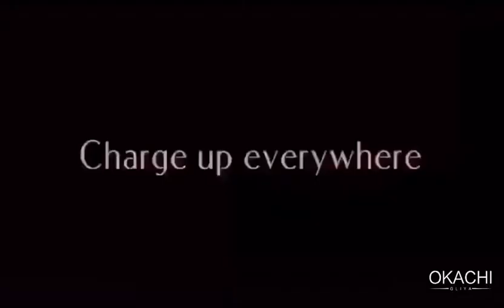FACIAL MISTER- Your Handy Hydrating Sprayer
Facial mister-With nanotechnology, the mineral water will be split into tiny nanometer particles for better absorption, hydrating your skin with the nano mister will help reduce wrinkles. A cosmetic mirror on the sliding cover helps to maintain your makeup look.